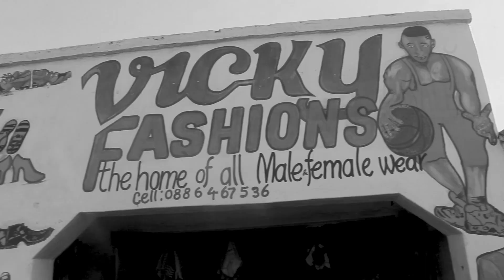THOKO NYIRENDA - NDADABWA - MALAWI OFFICIAL GOSPEL MUSIC VIDEO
Thoko Nyirenda a Malawian female gospel artist bringing you a single video called NDADABWA.

Audio produced by Mr Piano from TRINITY STUDIO
Video directed by JOSEPH WN